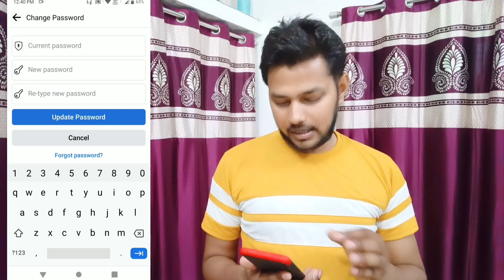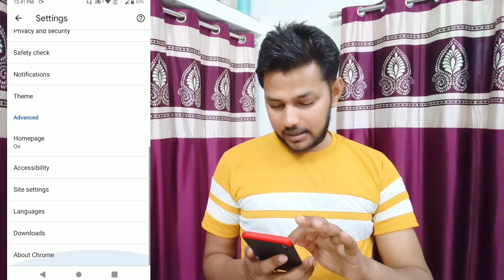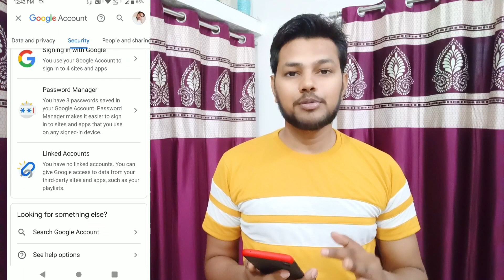Facebook Ka Password Kaise Pata Kare | How To See Facebook Current Password 2022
Facebook  Password Kaise Pata Kare | How To See Facebook Current Password 2022

About Video:-
Hello Friends Aaj Ki Video Me Maine Bataya Hai Ki Facebook Account Ka Password Kaise Pata Kare
Facebook I'd Ka Current Password Kaise Pata Kare